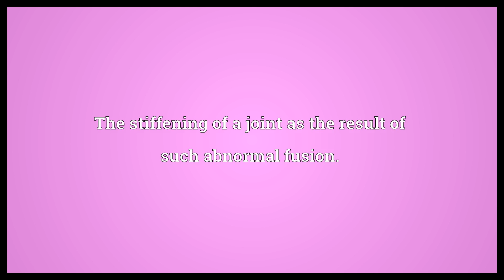Ankylosis Meaning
Video shows what ankylosis means. The growing together of bones to form a single unit.. The stiffening of a joint as the result of such abnormal fusion.. An onset of stiffness or inflexibility..  Ankylosis Meaning. How to pronounce, definition audio dictionary. How to say ankylosis. Made with MaryTTS and Wiktionary